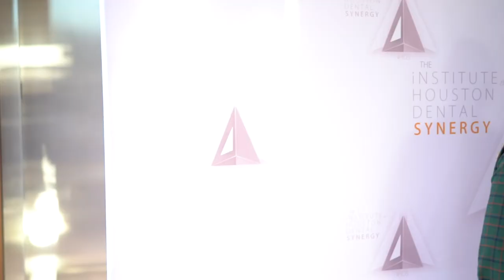IHDS Behind the Scenes at Dr. Felipe Villa Verde Course